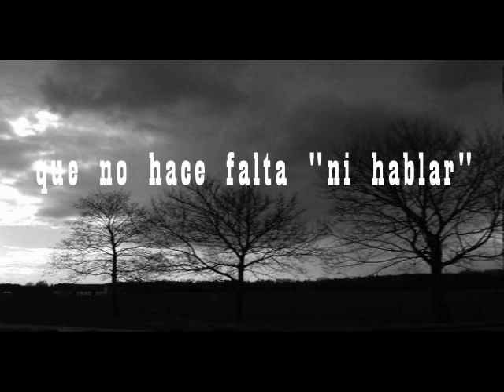NI HABLAR - LHEAN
CANCIÓN DEDICADA A ESA GENTE FALSA Y MALAGRADECIDA QUE VAMOS
CONOCIENDO EN NUESTRA VIDA.
"NI HABLAR" ES LO NUEVO DE LHEAN (CREADOR DE TUNAS GRATIS).

QUIMILI - SANTIAGO DEL ESTERO 2014